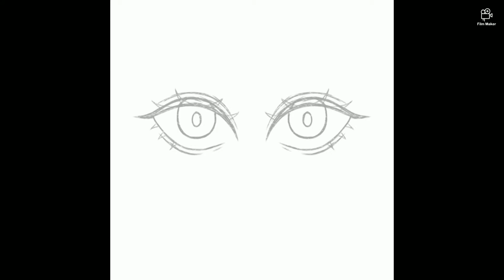The process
This was my process making the last video.
track 1 was stock music
app used: film maker pro

Track 3: Hypnotismus by Anzem